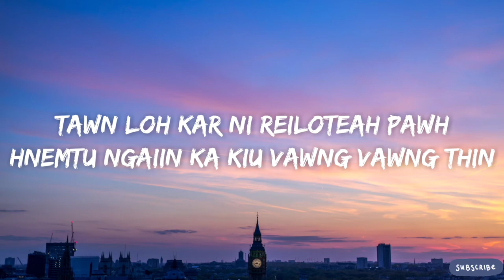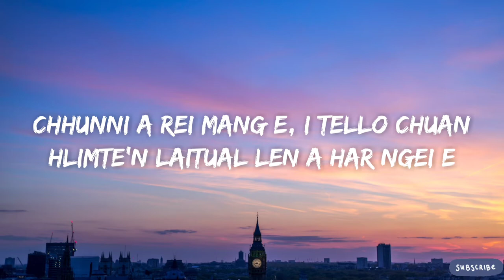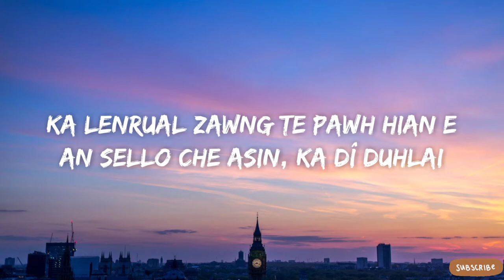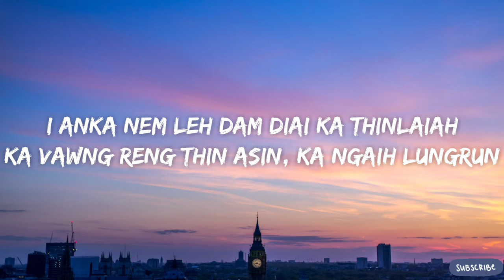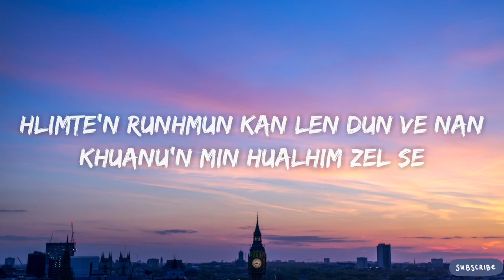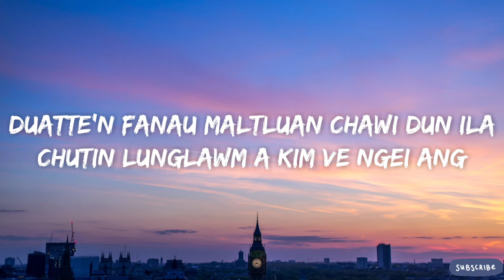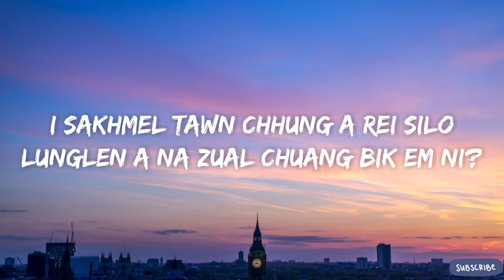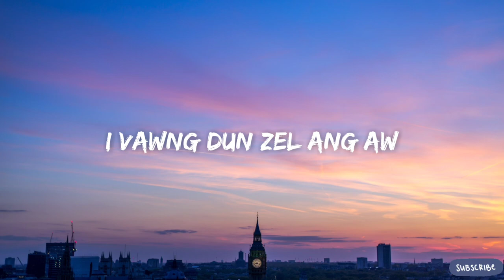Mami Varte - Vawng Dun Zel Ang (Lyrics)